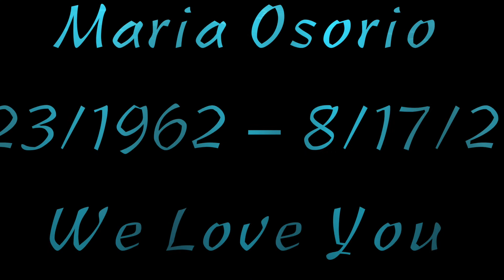maria osorio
In Honor of Maria Osorio.